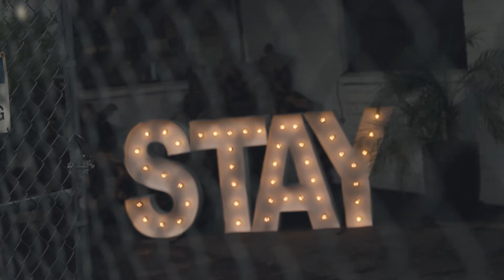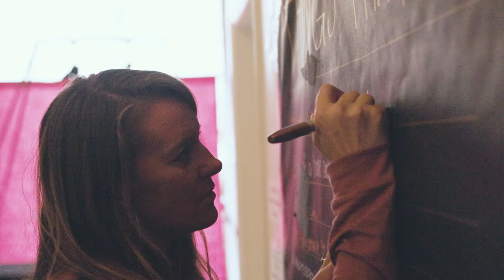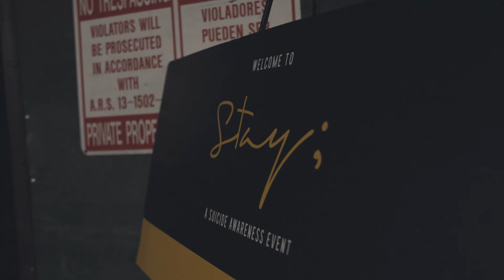Annual Stay; 2021 Event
Join us for a look at our annual Stay; 2021 event where we celebrate life, talk about moving through hardship and take a look at art inspired by the topic.